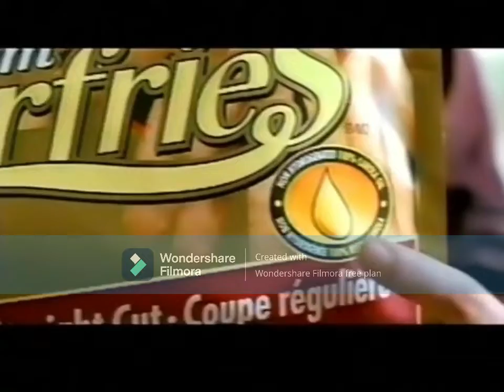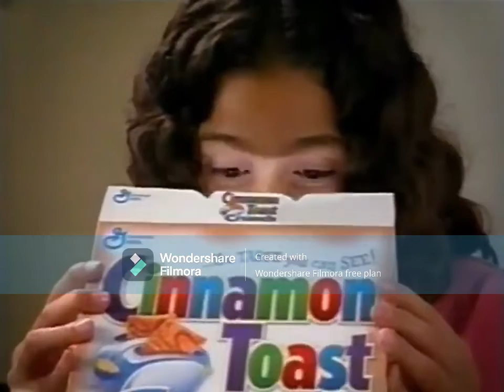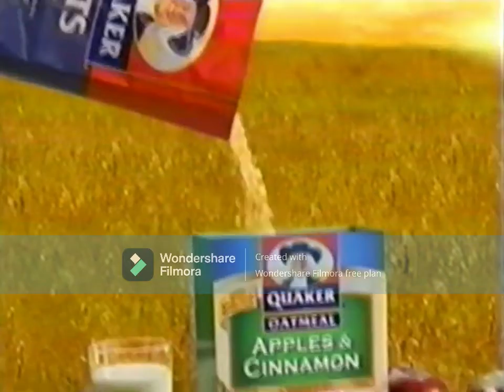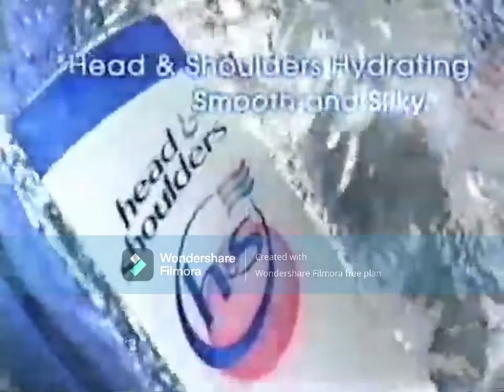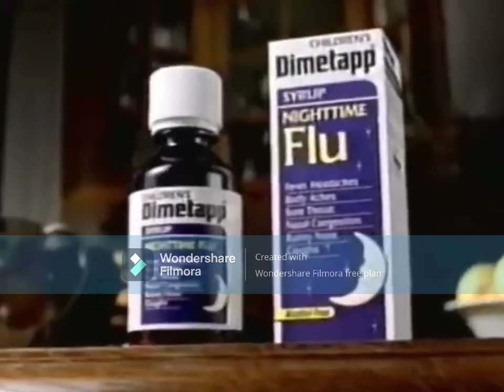Alexandria McD YTV Commercials 2022 & 2023 #1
Date January, 1, 2023 & July, 19, 2022